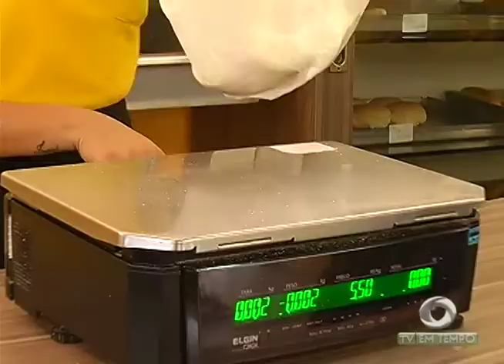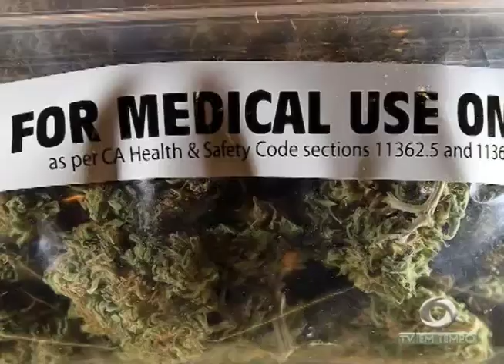Sabe aquele pãozinho ? tem gente que deixou de comprar e isso fez cair as vendas nas padarias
02º BLOCO JORNAL 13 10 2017 - Sabe aquele pãozinho de cada dia?
tem gente que deixou de comprar e isso fez cair as vendas nas padarias